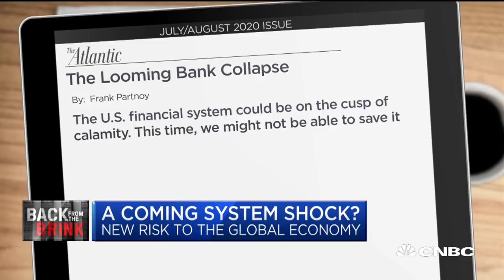Why the U.S. banking system could be on the verge of another crisis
UC Berkeley School of Law Professor Frank Partnoy outlines how banks are making mistakes similar to those leading up to the 2008 financial crisis -- only this time with a new type of security that could break bank balance sheets beyond repair.

CNBC TV